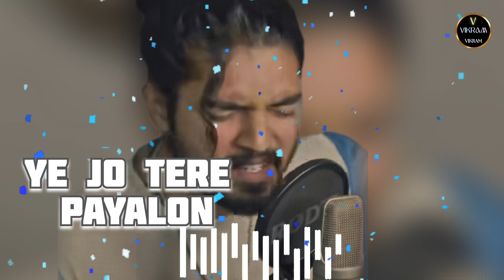Yah Jo teri payalon ki chan chan hai || यह जो तेरे पायलों की छन-छन है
Yeh Jo Teri payalon ki Chan Chan hai aashiqon ki chahat Dil ki dhadkan hai DJ

yeh Jo tere Payal ki Chan Chan hai
Song :
Ye Jo Teri Paylo Ki Chan Chan Hai
Aashiko Ke Dil Ki Ye Dhadkan Hai
Chan Chan Sune Jaye Haye Haye Kare Jaye

yah jo teri payalon ki chhan chhan hai
yeh jo teri payalon ki chhan chhan hai
yeh jo teri payalon ki chhan chhan hai dj song
yeh jo teri payalon ki chhan chhan hai song
yeh jo teri payalon ki chhan chhan hai dance
yeh jo teri payalon ki chhan chhan hai remix
yeh jo teri payalon ki chhanchhan hai music
yeh jo teri payalon ki chhan chhan hai status
yeh jo teri payalon ki chhan chhan hai ringtone
yeh jo teri payalon ki chhan chhan hai remix song
yeh jo teri payalon ki chhan chhan hai movie,l
yeh jo teri payalon ki chhan chhan hai new song
yeh jo teri payalon ki chhan chhan hai audio song
yeh jo teri payalon ki chhan chhan hai aashiq
yeh jo teri payalon ki chhan chhan hai album
yeh jo teri payalon ki chhan chhan hai band
yeh jo teri payalon ki chhan chhan hai band song
yeh jo teri payalon ki chhan chhan hai breakdance
yeh jo teri payalon ki chhan chhan hai band baja
yeh jo teri payalon ki chhan chhan hai banjo song
yeh jo teri payalon ki chhan chhan hai bass
yeh jo teri payalon ki chhan chhan hai bhajan
yeh jo teri payalon ki chan chan hai bts
yeh jo teri payalon ki chan chan hai best dance
yeh jo teri payalon ki chan chan hai banjo cover
yeh jo teri payalon ki chhan chhan hai banjo
yeh jo teri payalon ki chhan chhan hai gana bhejo
yeh jo teri payalon ki chhan chhan hai jhankar beats
yeh jo teri payalon ki chan chan hai choreography
yeh jo teri payalon ki chan chan hai cover
yeh jo teri payalon ki chan chan hai chirag kotwal
yeh jo teri payalon ki chan chan hai couple dance
yeh jo teri payalon ki chan chan hai dance cover
yeh jo teri payalon ki chhan chhan hai dance video

yah Jo tere Payal Ki Chan Change hai
tere payalon Ki chhan chhan hai aashiqon ke Dil Ki hulchul hai song
tere Payal Ki Chan Chan hai gana
yah Jo Teri Payal Ki Chan Chan hai music
Instagram music
Teri payalon Ki chhan chhan haiye jo teri payalon ki chan chan haiye jo teri payalon ki chan chan hai dị
songaashigon ke dil ki dhadkan haiये जो पायलों कि चान चान हैयह जो तेरे पायलों की छम छम है आशिकों के दिल की हाल चाल हैइंस्टाग्राम ट्रेंडिंग म्यूजिकयह जो तेरे पायलों की छन-छन है न्यू सॉन्गयह जो तेरे पायलों की छन-छन है सॉन्गयह जो तेरे पायलों की छम छम है गानायह तो तेरे पायलों की छम छम है रीमिक्स सॉन्गYeh jo teri payalon ki chan chan haiabhijeet bhattacharya

Yah to teri payalon ki chan chan hai
Ye jo teri payalon ki chan chan hai remix bass boosted
Yeh Jo tere Payal ki Chan Chan hai aashiqon ke Dil
ye jo teri payalon ki chan chan hai dị song
यह जो तेरे पायलों की छन छन
यह जो तेरे पायलों की छन छन सॉन्ग
यह तो तेरी पायल की छन छन सॉन्ग
हिंदी गाना